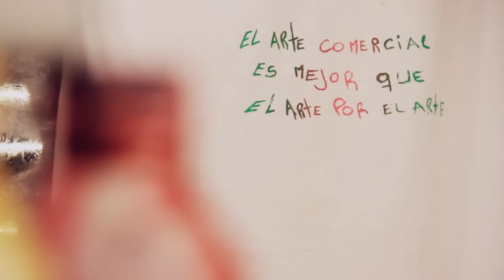Sedgwick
Título "SEDGWICK"

Agradecimientos
Matías Burgos Buiatti
Vicky Rudnick

Dirección
Mercedes Incorvaia

Patricio Pérez Duo

Producción
Edurne Burón

Mercedes Incorvaia

Diego Escobar

Edición y Banda Sonora
Patricio Pérez Duo